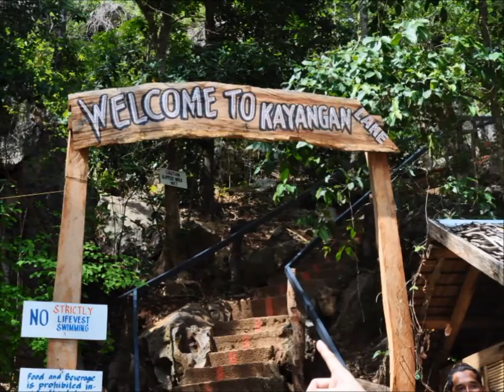CORON | PALAWAN ESCAPADE Part 2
Have fun everyday and enjoy Life!  Sending you Love and Light!  God Bless You Always!